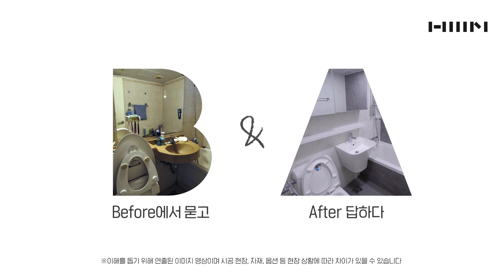[홈쇼핑] 호텔욕실 같은 한샘 바스를 만나보세요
욕실시공 너무 막막하지 않으세요? 😂

하나부터 열까지 신경쓸게 많아 고민일땐
살면서 하루만에 끝내는 원데이시공으로
우리집 욕실을 바꿔보세요~!

호텔식 욕실로 속-편하게 한샘!

💝인테리어 전문가 상담받기